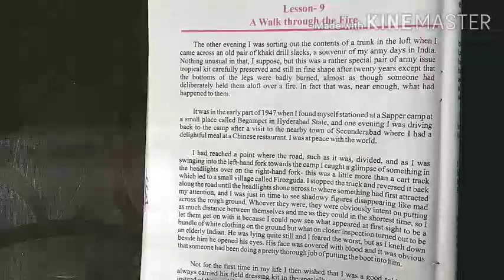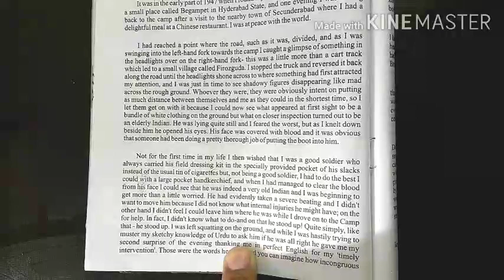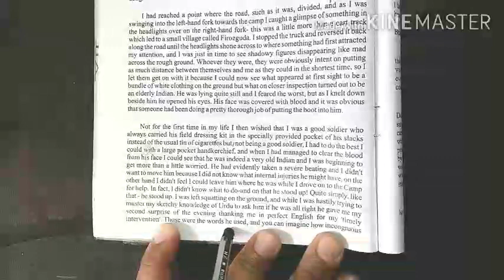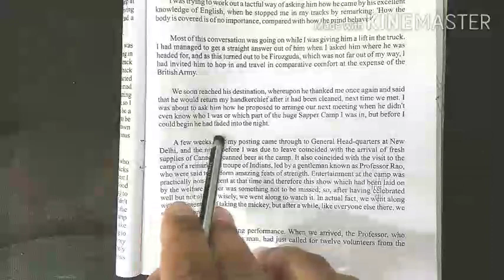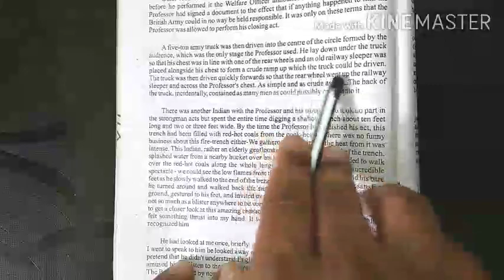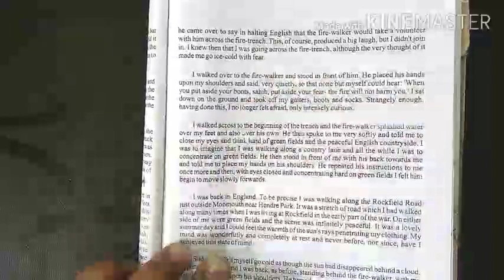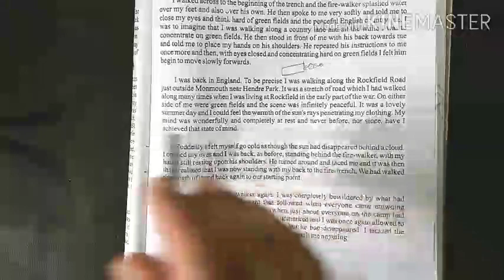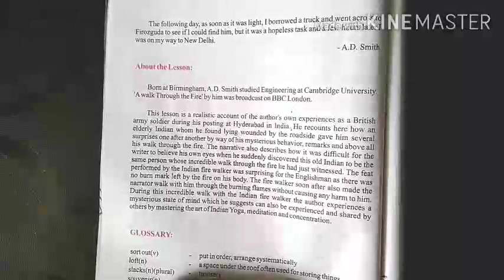A walk through the fire chapter-9 of class - 12th RBSE Hindi Explanation.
Class -12th
English Compulsory
Chapter -10th
A walk through the fire.
Hindi explanation line by line.
By Gautam Singh
English Essential by Gautam singh